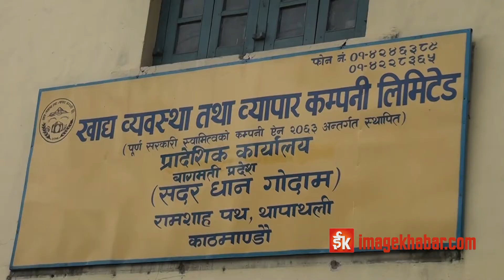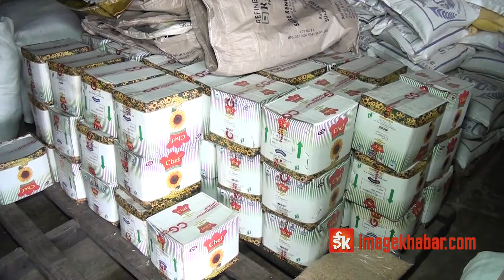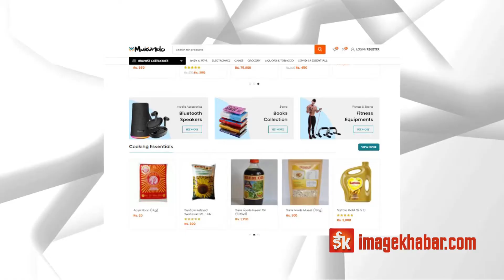खाद्य संस्थान कोरोनाको तेस्रो लहरसँग जुध्न सक्षम